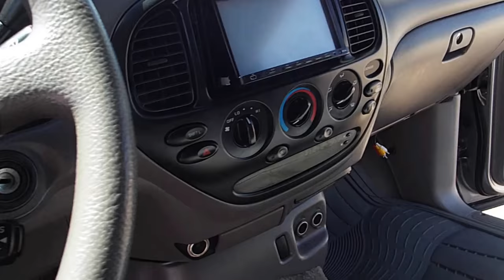2005 Toyota Tundra SR5 At Priced Right Auto Sales In Phoenix,AZ Good Credit Bad Credit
Good Credit Auto Loans LOW 2.99% APR With Approved Credit
Stock# 326

2020 W Deer Valley Rd

Hours of Operation:
Saturday 9am-5pm